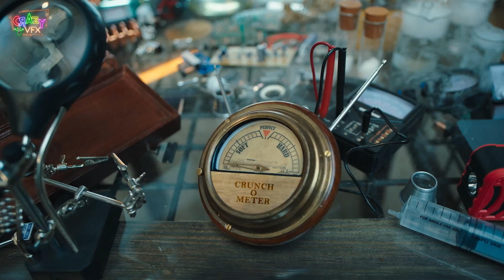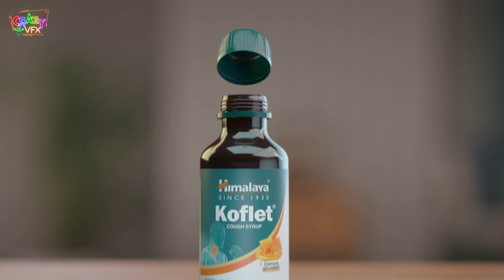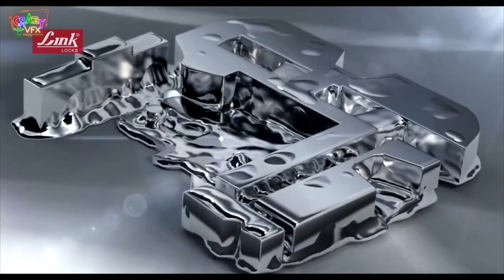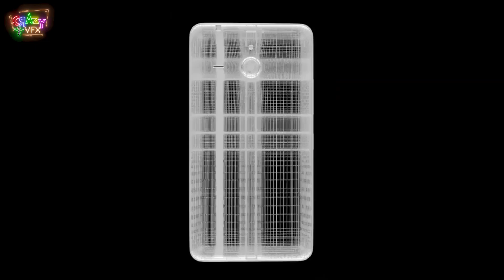CRAZY VFX REEL